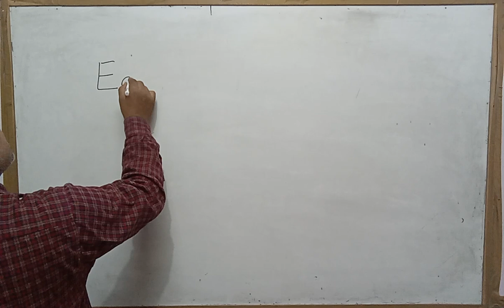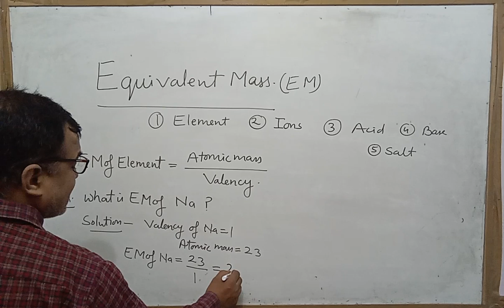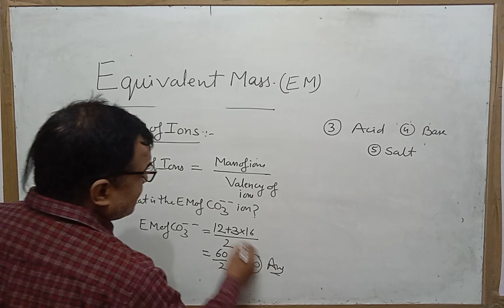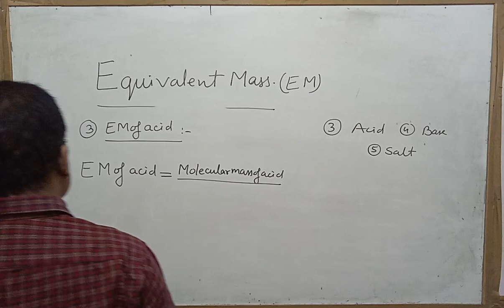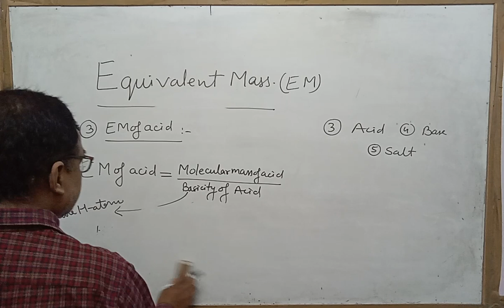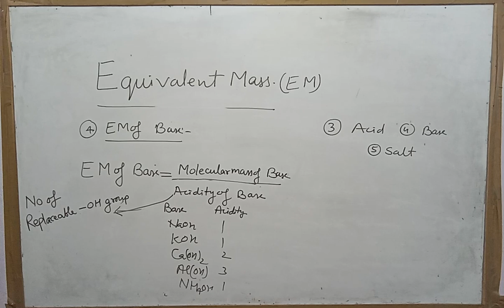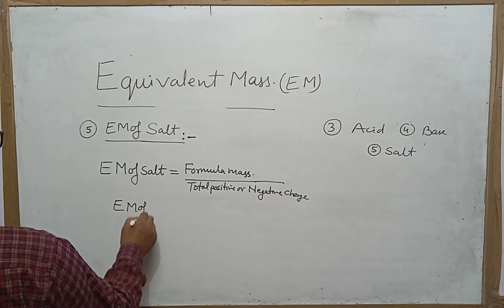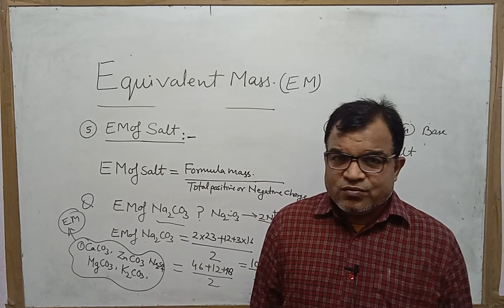SOME BASIC CONCEPTS OF CHEMISTRY LECTURE-8[Equivalent weight] HAPPY DIWALI TO YOU ALL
happy Diwali to you all
I will definitely try to help you